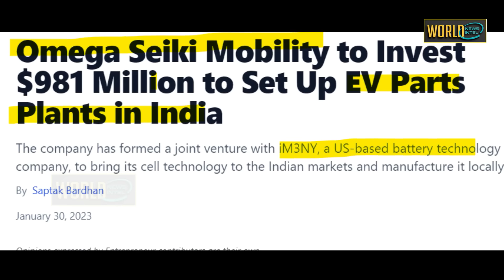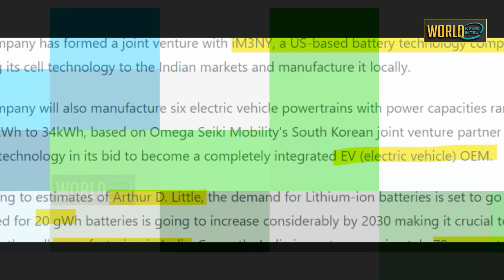तेल उत्पादक देश अब पकौड़े तलते रह जाएंगे क्योकि यहाँ भारत ने तो सारा खेल ही उलट डाला \OmegaSeiki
$981 Million to Set Up EV Parts Plants in India